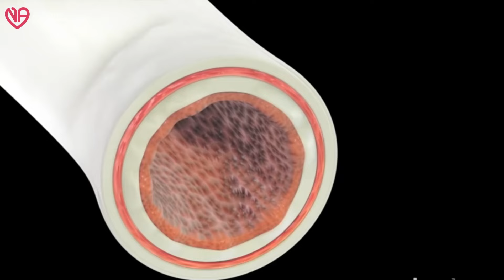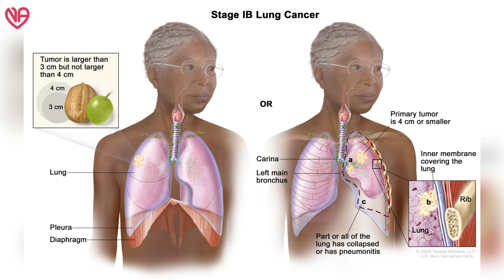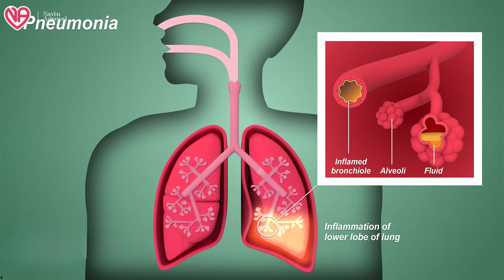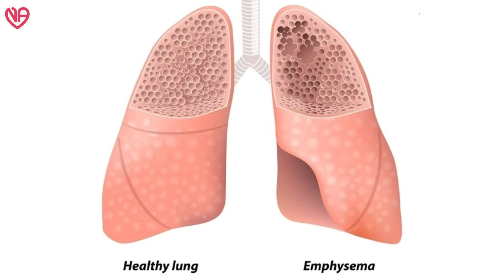सिगरेट पीने से हार्ट पर क्या असर पड़ता है ?How Smoking Cigarettes Affects Your Lungs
How Smoking Cigarettes Affects Your Lungs

Valsad:-

3:30pm to 5:30 pm in afternoon Daily(Excluding Sunday)

Halar road,

Valsad

For appointment:-
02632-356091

Vapi:-
21ST CENTURY HOSPITAL